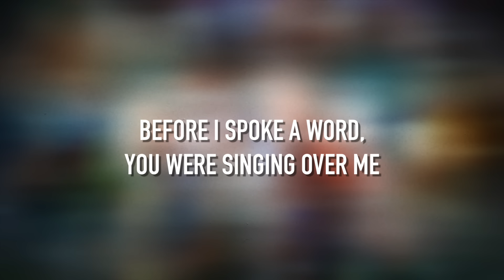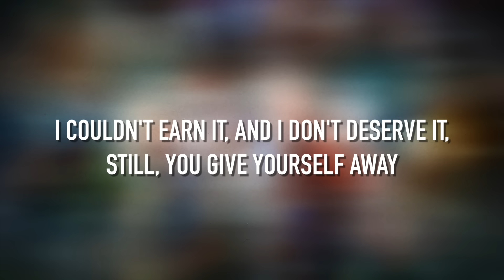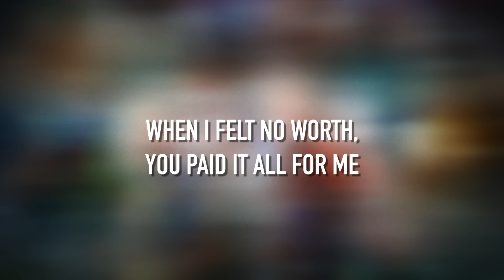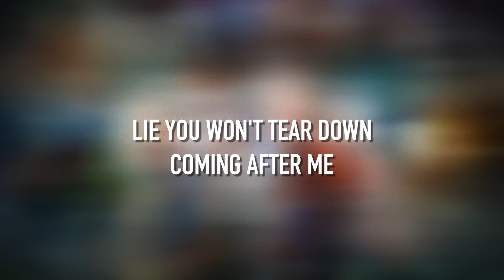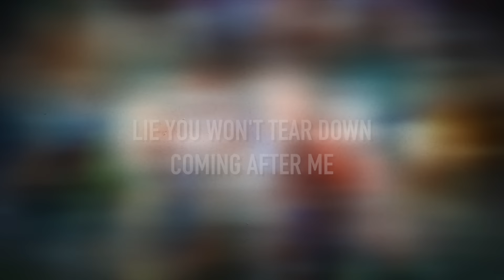Reckless Love - [Lyric Video] Cory Asbury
AMAZON MUSIC

LYRICS:
[Verse 1]

[Chorus]
I couldn't earn it, and I don't deserve it, still, You give Yourself away
Oh, the overwhelming, never-ending, reckless love of God, yeah

[Chorus]
And I couldn't earn it, I don't deserve it, still, You give Yourself away